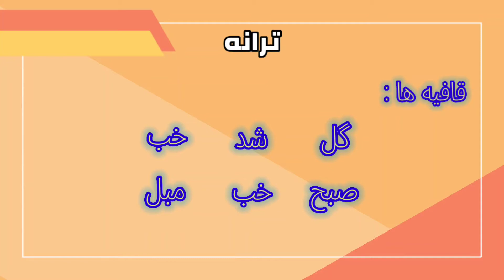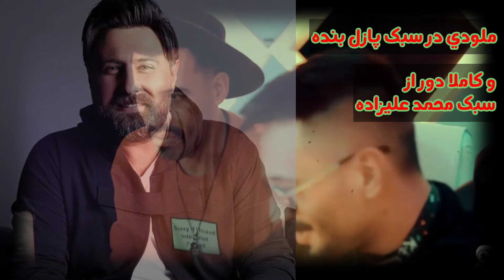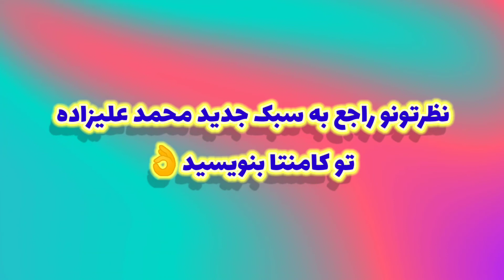تحلیل آهنگ «گل» محمد علیزاده || Mohammad Alizadeh Song ''Gol''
سلام و درودی بی پایان به همه مخاطبان عزیزمون
با تحلیل آهنگ «گل» محمد علیزاده در خدمتتون هستیم
در این آهنگ شاهد همکاری دوباره آرین بهاری (پازل) با محمد علیزاده هستیم

 این تحلیل رو از دست ندید

لطفا نظر خودتونو راجع به این آهنگ رو در کامنت ها بنویسید
و بگید که این مدل قطعات رو دوست داشتید یا خیر

اگه هنوز کانال ما رو سابسکرایب نکردید همین الان وقتشه که سابسکرایب کنید
کلی ویدیوی تحلیلی دیگه تو راهه که توصیه می کنم از دستش ندید

ما رو در اینستاگرام و تلگرام دنبال کنید : @radiomusigah

Hi friends
In this video we are going to review Mohammad Alizadeh Song ''Gol''